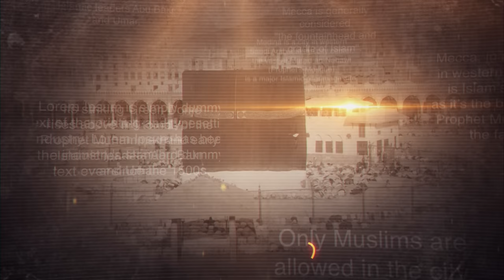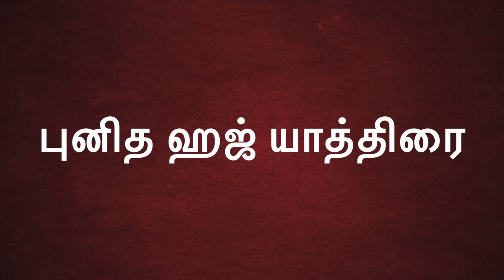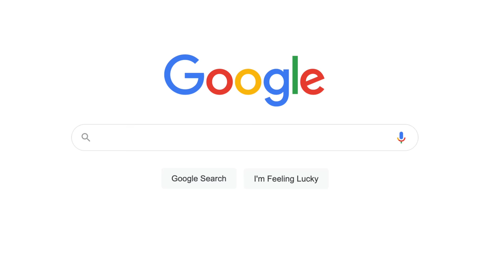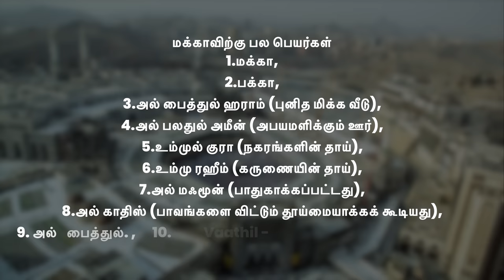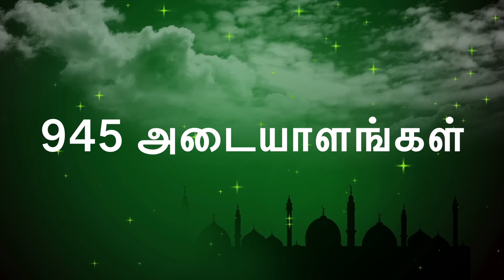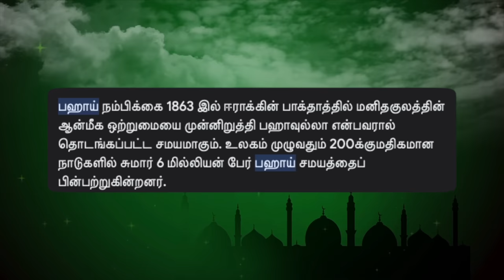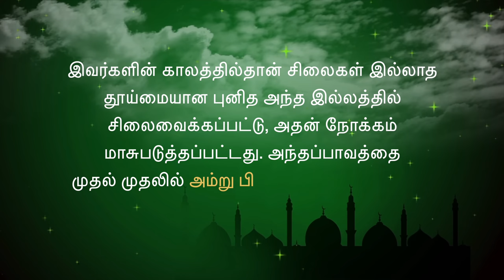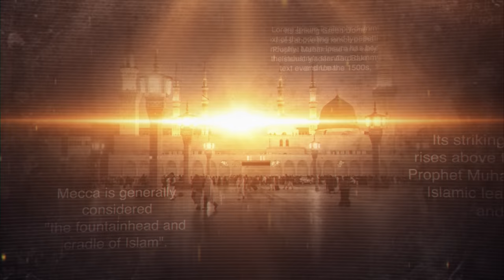மெக்கா மறைக்கப்பட்ட உண்மைகள் | இஸ்லாம் பரவியது எப்படி | Hajj Makkah Kaaba Mystery |Tamil | Pokkisham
Mecca is a city in western Saudi Arabia that is considered the holiest city in Islam. It is the birthplace of the Prophet Muhammad and is home to the Kaaba, the most sacred site in Islam. Muslims all over the world make a pilgrimage to Mecca at least once in their lifetime, and the city is a major economic and cultural center for the Muslim world.

Mecca is located in the Ṣirāt Mountains, inland from the Red Sea coast. The city is surrounded by a number of other holy sites, including the Hira cave, where Muhammad is said to have received his first revelation from Allah, and the Jabal al-Nur, or Mountain of Light.

The Great Mosque of Mecca is the largest mosque in the world and is located in the center of the city. The mosque houses the Kaaba, a cubical structure that is believed to have been built by Abraham and Ishmael. The Kaaba is the direction of prayer for all Muslims (qiblah), and it is the focal point of the Hajj, the annual pilgrimage to Mecca.

Mecca is a city of great religious significance for Muslims all over the world. It is a place of peace and tranquility, and it is a place where Muslims can come to connect with their faith and with each other.

Hajj Live 2023 | Makkah Live HD | Mecca Live | Makkah Live Today Now

இப்படிக்கு,
விக்கி.